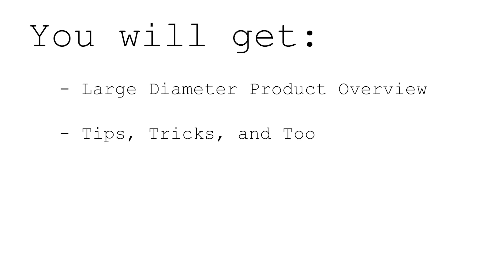2023.06.12 - MondayMessage - Sign up for our virtual Large Diameter Training [Next Thurs]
Today's MondayMessage is an invitation to familiarize yourself with InnoFlue's large diameter product offer. Come hang out with Matthew for a few minutes and hear a bit about the bigger sized vents and how they go together.

Registration link is below!

Please register for Centrotherm InnoFlue - Large Diameter Overview on Jun 21, 2023 2:00 PM EDT at: